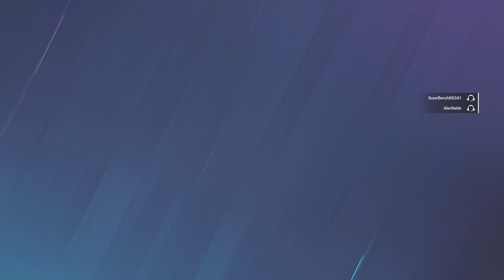Going into copper lobbys💀